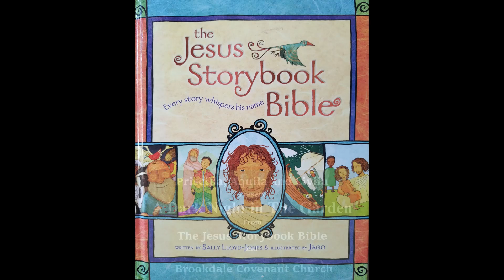37 A Dark Night in The Garden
“A Dark Night in the Garden” Aquila reads Livilu the story of the Garden of Gethsemane.  It’s a little bit scary, because Jesus is sad and wants to find another way.  But he obeys his father God even though he is nervous.  Because it was God’s plan all along…. Jesus is arrested and put on trial.  This story is found is Luke 22, Mark 14 and John 18.